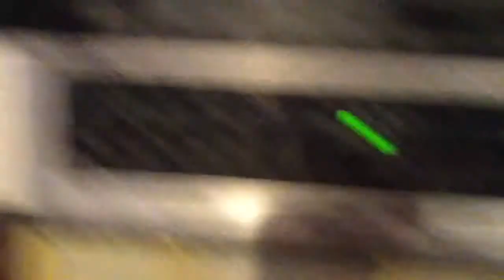bass test no. 2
A little bit louder.
Song: Deadmau5- I remember